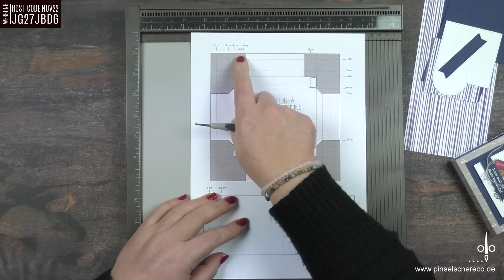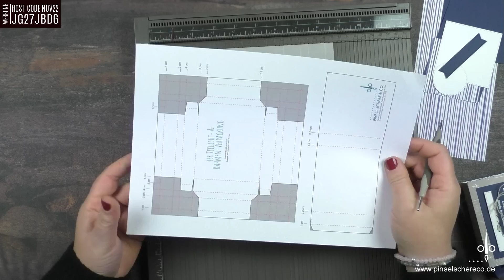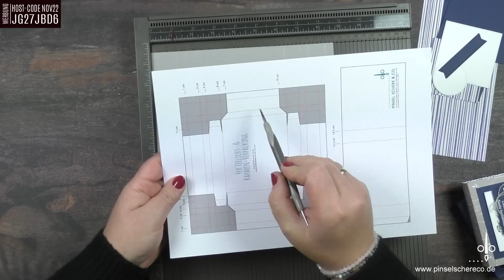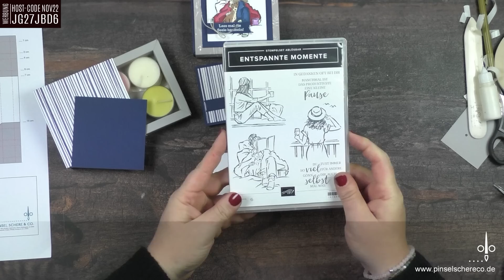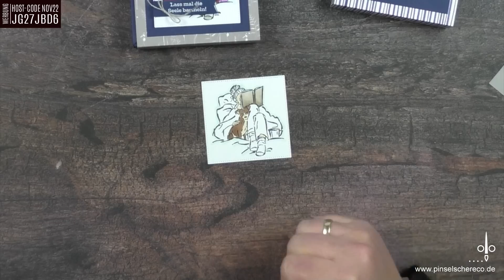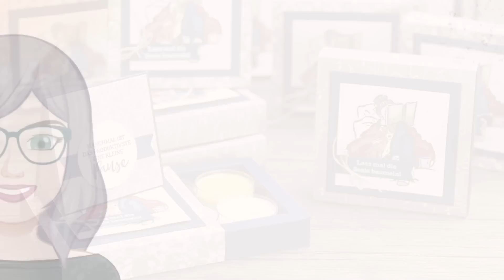OnStage Wien 2022 | Meine SWAPS fürs Team | 4er Teelichtverpackung als kleiner Bilderrahmen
Starte selbst als Demonstratorin oder Demonstrator und komm in mein Team ...

Den bunten Bastelhammer gibt es so leider nicht mehr.

____ Host-Code im November 2022 ... JG27JBD6_____